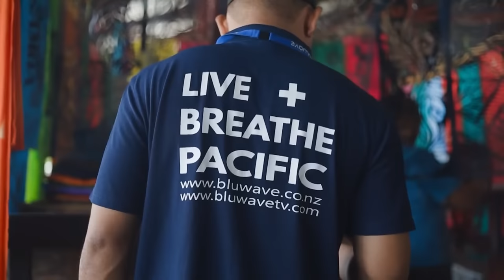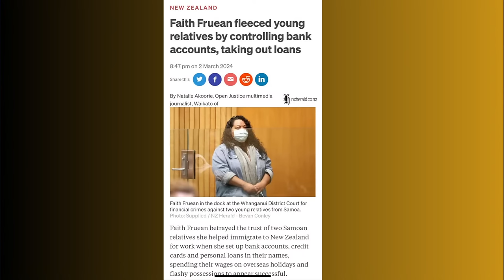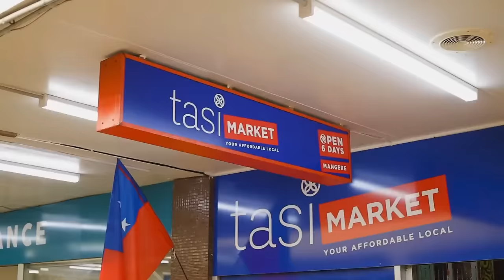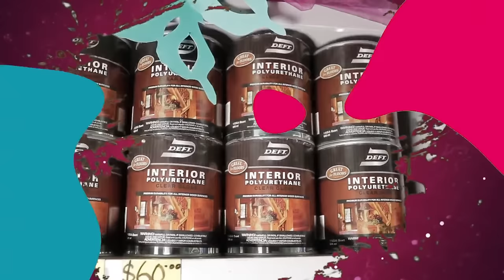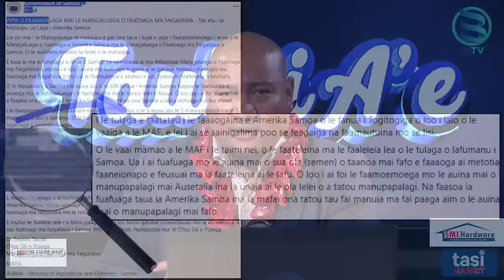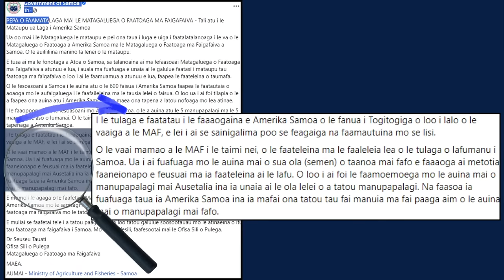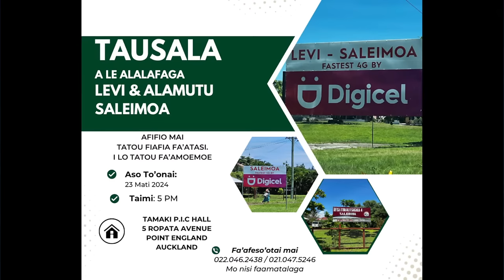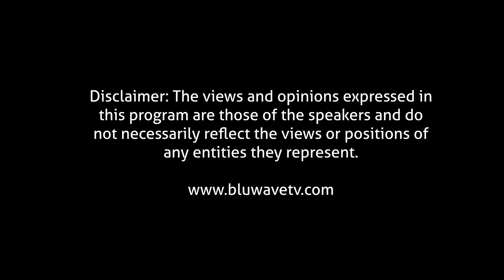TAUTAI A'E EP 43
SMI Hardware Samoa - NOW IN NZ.
Tasi Market
Pacific40
ColourShop
Digicel
PacificEzy